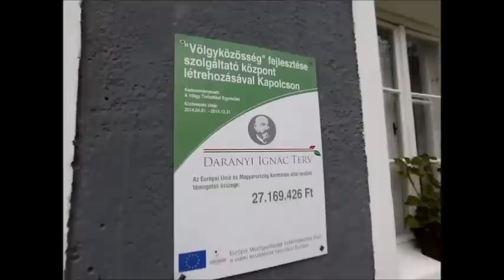Turisztikai információs központot avattak Kapolcson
(Penovác Károly – Napló)